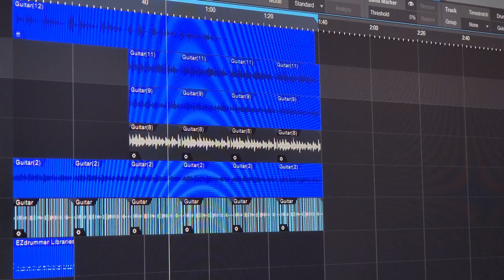Axe Tracks - A Sneak Peek at our Next Upcoming Track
Here is a sneak peek into our next upcoming track!

We have a ton of new content in the works, so if you are interested in receiving notifications when new content is released, consider clicking on the bell icon!  Thank you again, we appreciate your support!!!

Merchandise and products are on the way!  Any support you can provide to help this channel is greatly appreciated!!

All music, composition & video posted to this channel is created by and belongs exclusively to Axe Tracks.

Tracks to be used in Youtube/social media videos (as jam videos, gear demos etc.) only if complete collections are purchased (e-mail us for more information) and credit is given with a link to my channel.

Licensing is available for commercial usage and at extra cost.